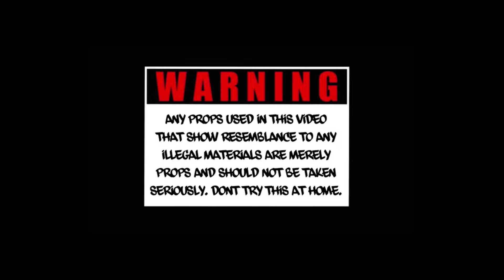LilVisa45Ww - Gary Payton / Freestyle (Official Music Video)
Videographer based out of Atlanta Georgia.